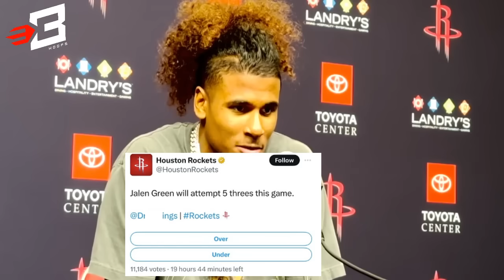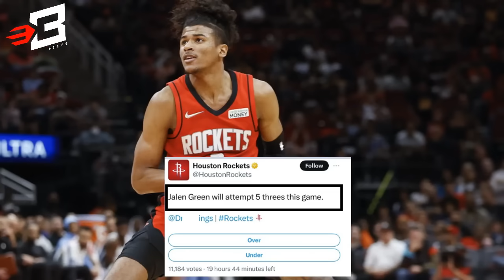Gary Payton II KAHINA-HINALA Ang Naging Reaksyon | Gusto Paimbestigahan ng mga Fans at Analyst